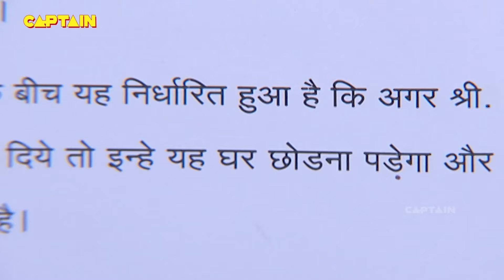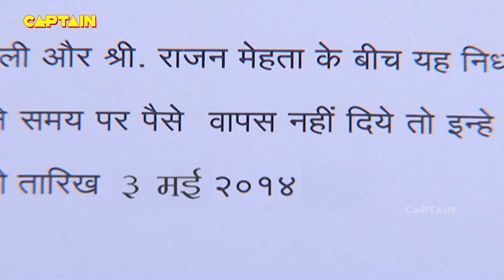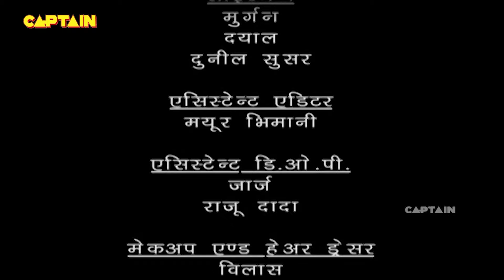आखिर किसने किया बालवीर पर हमला || Best Of Baalveer Returns